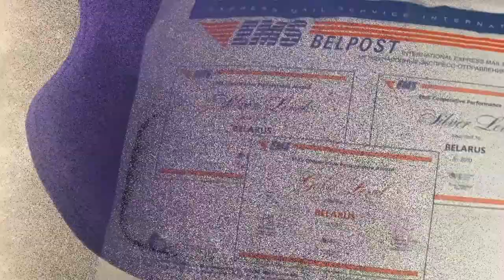Green ked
Greetings to everyone on my channel! There are many different positive events happening in my life. I decided to share one of them with you. Quite recently, friends from my native Borisov sent me a gift. Excellent tracksuit of our own production. But, as it turned out, due to its bright color, I didn't have the right sneakers in my wardrobe. So I'm heading to an athletic shoe store in Brooklyn now and I'm going to pick my sneakers. Watch this release and find out what came out of it. Go.
I promise a lot of interesting, entertaining and useful content!